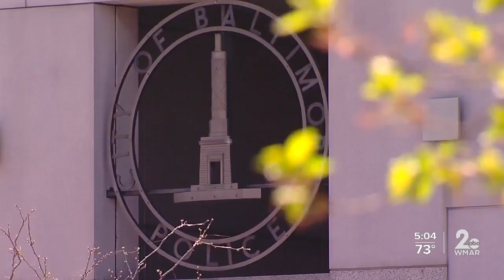Two more VEIP stations to offer drive-thru COVID-19 testing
Two more Maryland VEIP stations will be opening to serve as drive-up COVID-19 testing sites.